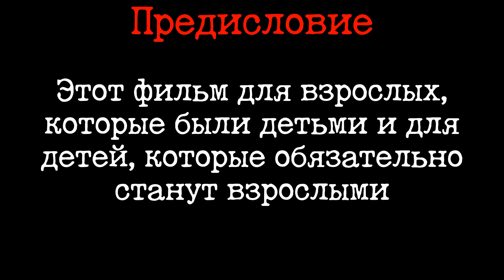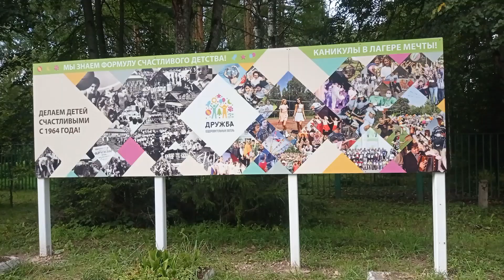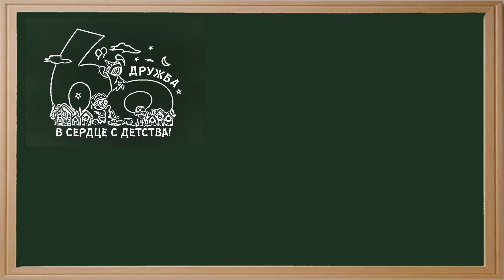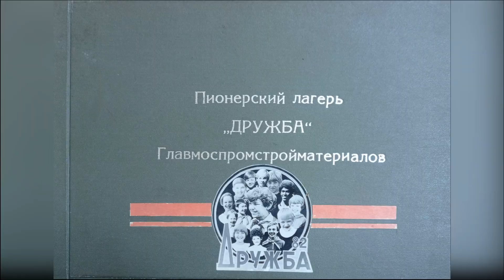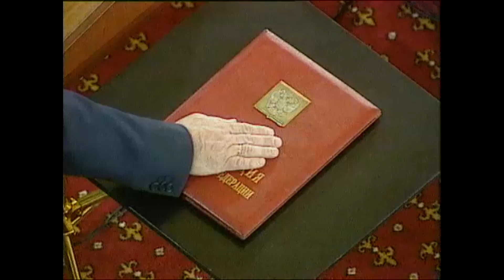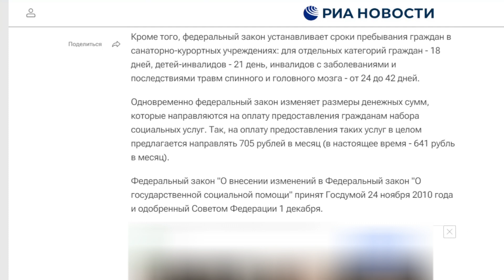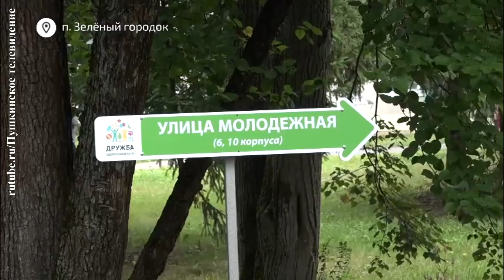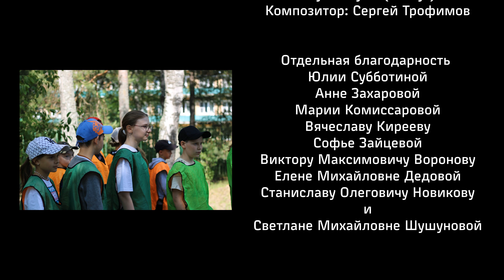60 лет ДОЛ "Дружба" // ЖДД-ДДЖ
00:00 Интро
00:30 Вступительное слово
01:03 Что такое «Дружба»?
05:16 Основание лагеря
11:22 Новые корпуса
13:58 Олимпиада, диско, пионерия
17:17 Ой и лихой Американ Бой
21:00 Нулевые
23:35 2010
36:44 Послесловие
37:02 Титры